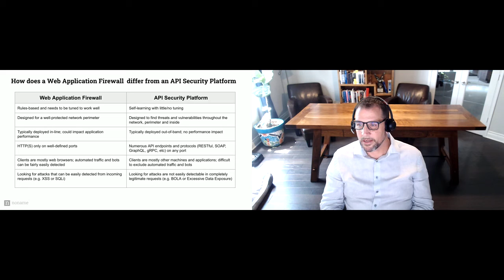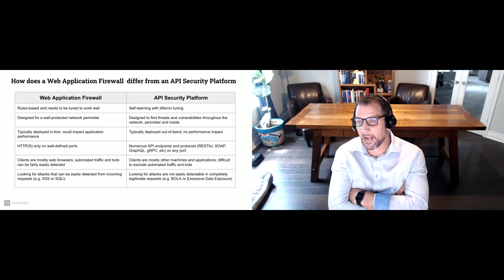Apidays LIVE interface 2021 - Why a Web Application Firewall is Not Enough byDavid Thomason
Why a Web Application Firewall is Not Enough
David Thomason, WW Director of Solution Architects at Noname Security